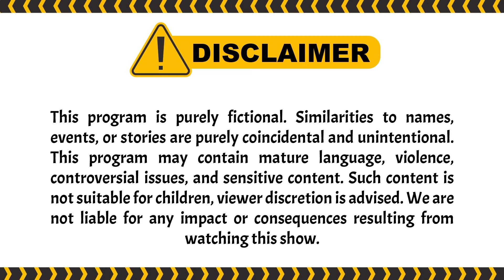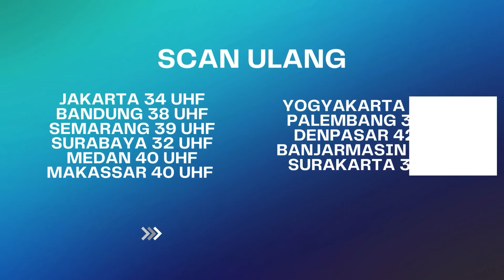Galvin Definisi Mantan Jadi Pahlwan Bingitzz | Suami Pengganti ANTV Eps 171 (3/5)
Saka akhirnya memutuskan untuk menggugat ariana soal harta gono gini setelah melihat Galvin bertemu dengan Ariana. Galvin memutuskan untuk membantu Ariana mencari pengcara baru setelah gagalnya persidangan karena foto keduanya yang disangka terlihat mesra.

Namun Ariana heran heran ketika sampai disana karena tidak ada acara apa-apa. Tiba-tiba Saka memainkan musik dan Ariana kesal melihat itu. Saat akan pergi, Saka menahan Ariana. Saka bilang bahwa dia memberikan foto itu karean tidak ingin bercerai dari Saka. Ariana bilang bahwa apapun itu tidak akan pernah merubah keputusannya.

Saka pun akhirnya bilang kalau begitu dia akan soal harta gono gini. Ariana pun kaget, tapi dia tidak peduli. Ariana bilang bahwa dia bahkan bisa memberikan apapun asal bisa berpisah sama Saka.

000004
004048